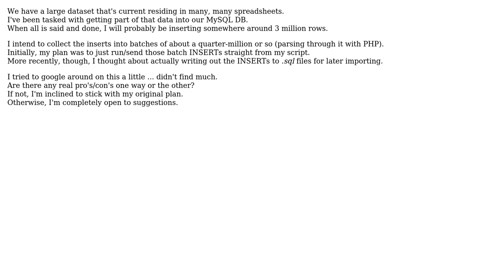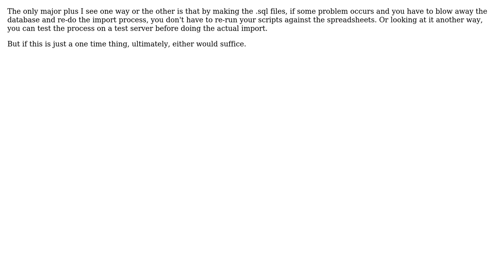Large MySQL Batch Inserts From PHP: Run insert from script, or save as SQL file?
Software Engineering: Large MySQL Batch Inserts From PHP: Run insert from script, or save as SQL file?

With thanks & praise to God, and with thanks to the many people who have made this project possible! | Content (except music & images) licensed under CC BY-SA | Music | Images & others | With thanks to user Virat Gaywala - CSM user mOrloff user GrandmasterB and the Stack Exchange Network Trademarks are property of their respective owners. You are responsible for your own actions.